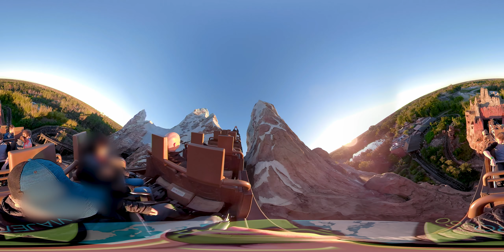360° / VR 5K - Expedition Everest Full Ride at Animal Kingdom - Walt Disney World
Enjoy this exiting roller coaster ride, Expedition Everest, at Walt Disney World's Animal Kingdom in Full 360° / VR from the comfort of home.
Click & drag to move the camera in any direction when using a computer or simply move your mobile device to look around.  Best enjoyed with a VR headset.